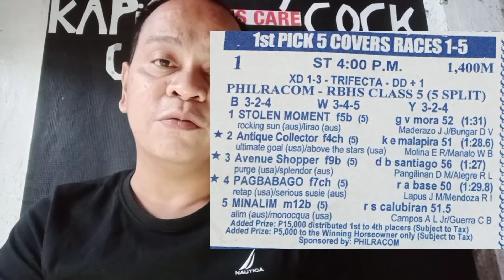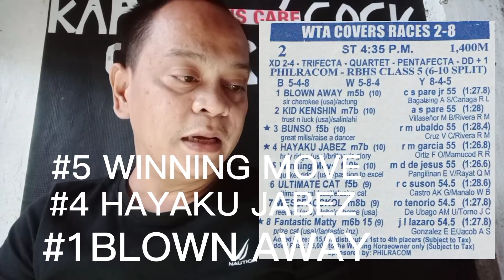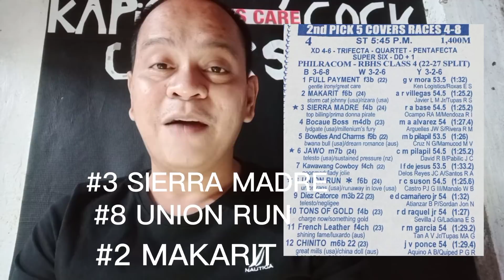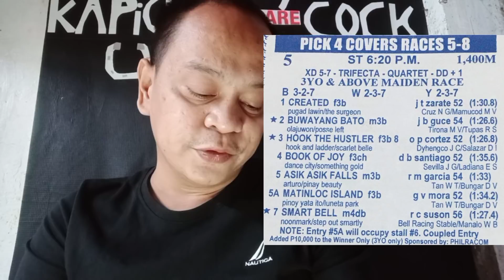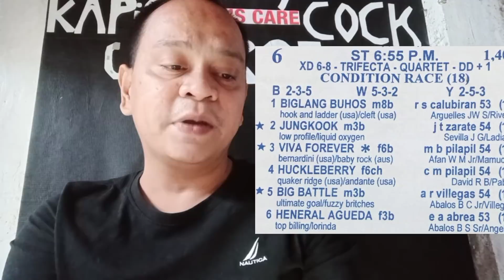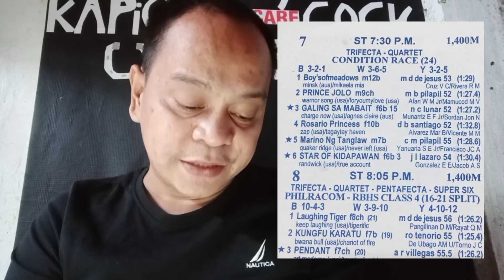METRO TURF silip giya at gabay Feb.12,2022 GILBERT MORALES